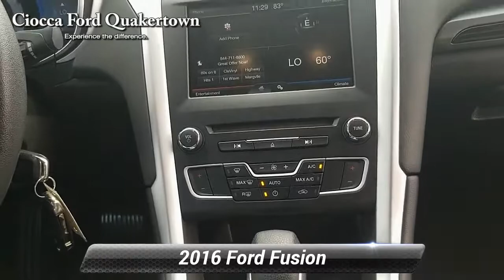Certified 2016 Ford Fusion SE, Quakertown, PA 20162381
Ciocca Ford of Quakertown

321 South West End Blvd. RT 309

Excellent Condition, CARFAX 1-Owner, Ford Certified, GREAT MILES 30,715! $2,400 below Kelley Blue Book! CD Player, Satellite Radio, Back-Up Camera, Brake Actuated Limited Slip Differential, Smart Device Integration, Onboard Communications System, All Wheel Drive, EQUIPMENT GROUP 201AKEY FEATURES INCLUDEBack-Up Camera, Turbocharged, Satellite Radio, CD Player, Onboard Communications System, Smart Device Integration, Brake Actuated Limited Slip Differential. All Wheel Drive, Keyless Entry, Steering Wheel Controls, Child Safety Locks, Electronic Stability Control.OPTION PACKAGESSE MYFORD TOUCH TECHNOLOGY PACKAGE Reverse Sensing System, Dual Zone Electronic Automatic Temperature Control, 10 Speakers, SYNC w/MyFord Touch, 2 driver configurable 4.2" LCD displays in cluster, 8" LCD touch-screen in center-stack, media hub w/USB Ports (2), SD card reader & RCA video input jacks, 5-way controls located on steering wheel and SYNC services (traffic reports, GPS based turn-by-turn directions, 911 assist, vehicle health reports (VHR) and information services), NOTE: SYNC Services available for a $60 annual subscription fee, EQUIPMENT GROUP 201A Appearance Package, Leather-Wrapped Steering Wheel, Rear Spoiler, Fog Lamps, WHEELS: 18" PREMIUM PAINTED ALUMINUM (STD), TRANSMISSION: 6 SPEED AUTOMATIC W/PADDLE SHIFTERS (STD). Ford SE with Shadow Black exterior and Charcoal Black interior features a 4 Cylinder Engine with 231 HP at 5500 RPM*.EXPERTS ARE SAYINGGreat Gas Mileage: 31 MPG Hwy.AFFORDABLEThis Fusion is priced $2,400 below Kelley Blue Book.BUY WITH CONFIDENCE24-Hour Roadside Assistance, 12 months/12,000 miles Comprehensive Limited Warranty Coverage, Rental Car Reimbursement, Vehicle History Report, 7-Year/100,000-Mile Powertrain Limited Warranty, 172-Point Inspection and Reconditioning, 24-Hour Customer AssistancePlease confirm the accuracy of the included equipment by calling us prior to purchase.

[RLVID:2473:131134e28d63c667:5a5057f31c2db13a:1]